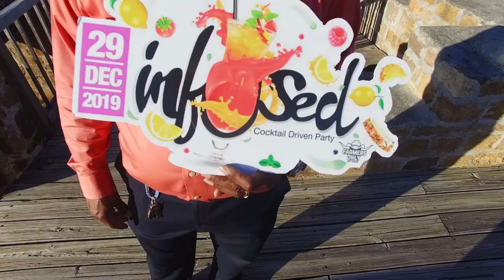Infused 2019 (Antiguan Day Time Fete)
From the same promotion for Farmer's Only

Check out highlights from the all new day time Fete in Antigua, Infused 2019!

It's all about infused drinks, fun and good adult vibes

"Get your events shot by us"